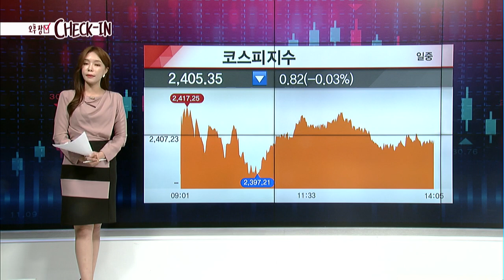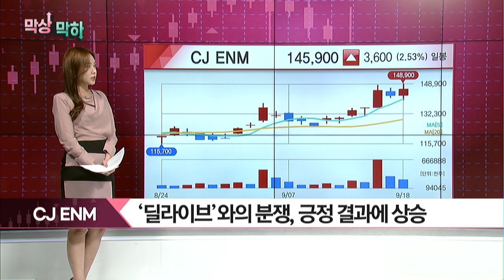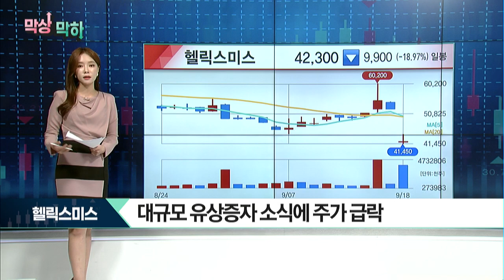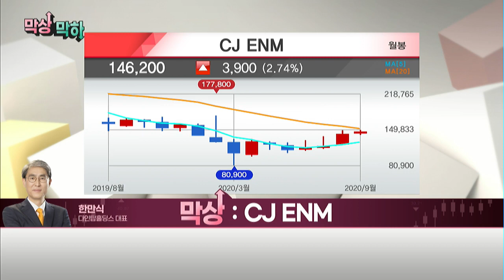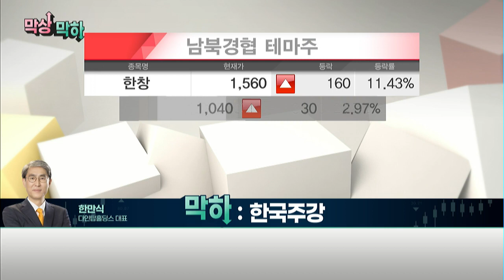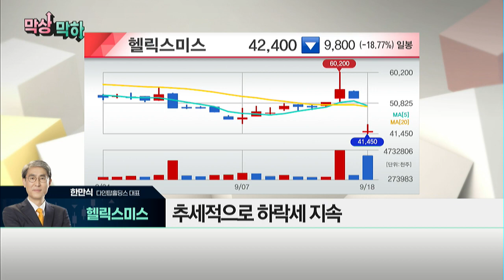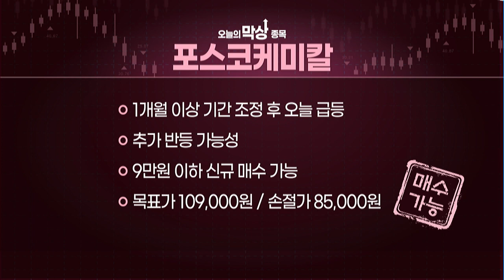[막상↑막하↓] "최근 지속적으로 오른 CJ ENM, 사용료 분쟁 승기도 잡았는데 지금 매수 가능?" / 머니투데이방송 (증시, 증권)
09/18 빨간 상승의 맛 1부

(전화) 한만식 다인탑홀딩스 대표

'CJ ENM'
- 14만원 이하 조정권 공략 가능
- 목표가 16만원 / 손절가 13만원